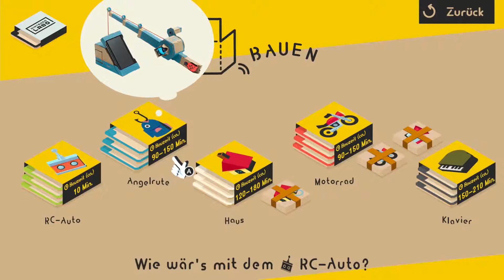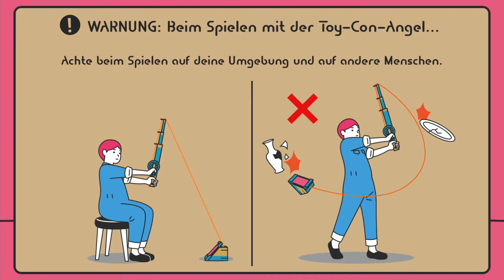PlayTime: 284. Nintendo Labo "Angel: Aufbau, Fazit und Spiel" (Switch)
PlayTime:
Es ist wieder an der Zeit, ein wenig zu zocken und dabei zu quatschen.
Egal, ob C64 mini, Atari Flashback ,Sega Saturn, Sega Master System, Sega Game Gear, PS4, Super Nintendo, N64, Wii U oder Switch, es wird nur das Spiel gezockt, worauf wir gerade Lust hat.
PlayTogether:
Hin -und wieder habe ich das Vergnügen, mit jemandem eine PlayTime gemeinsam zu erleben.